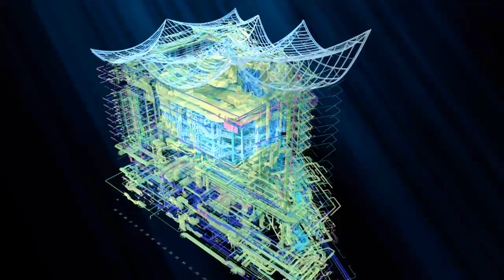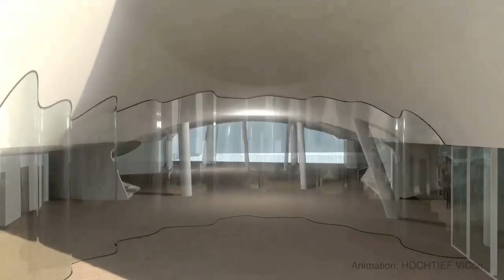HOCHTIEF Vicon Elbphilharmonie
Presse Cut 2010